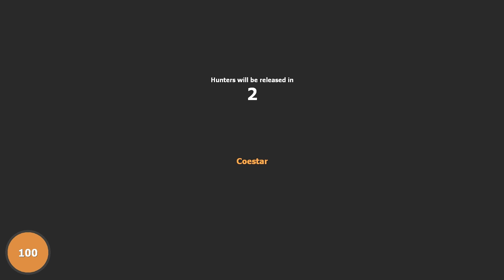Garry's Mod - Prop Hunt - Updated Zelda Map 100% more bush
PROP HUNT!